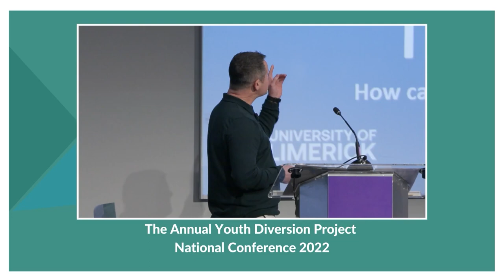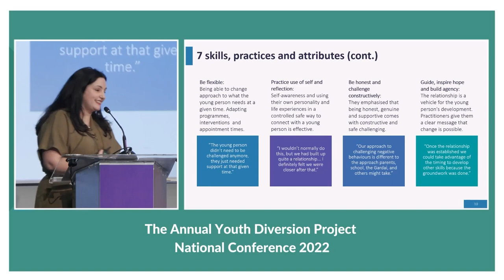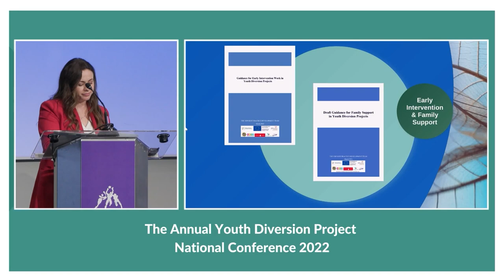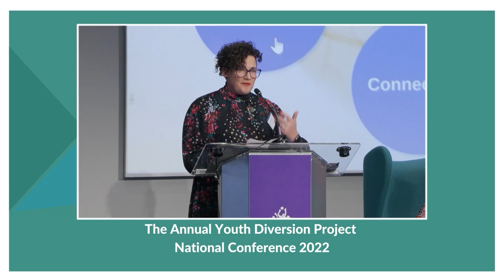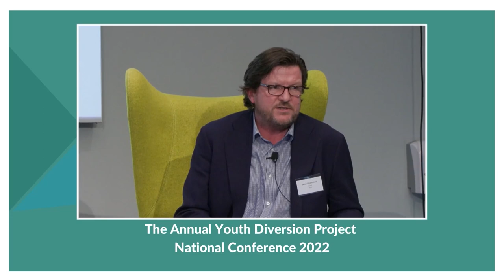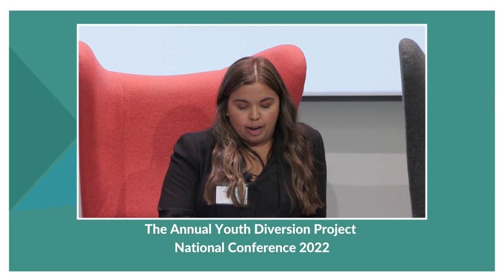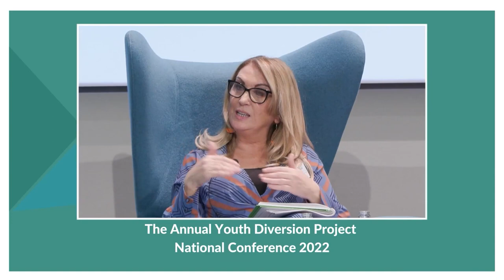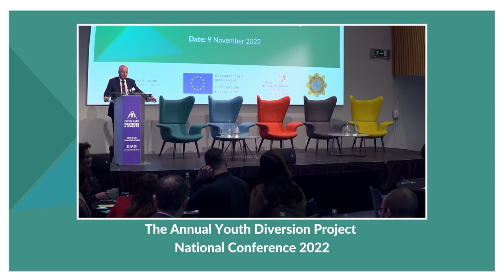Annual Youth Diversion Project National Conference, 9 November 2022 (Session 2)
A recording of session 2 of the Annual Youth Diversion Project National Conference, which took place on 9th November 2022.